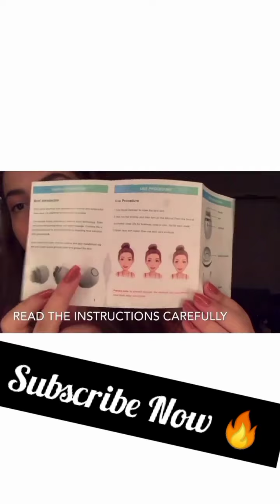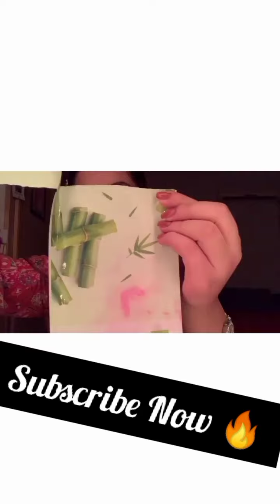| Skincare Time With | Face Sheet Mask How Many Time A Week | Oscillation Facial Cleansing Brush!💐❤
| Skincare Time With | Face Sheet Mask How Many Time A Week | Oscillation Facial Cleansing Brush | Face Sheet Time!
Products used